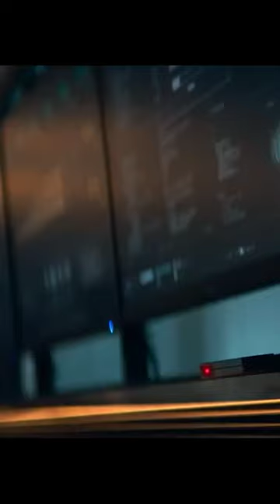extraction 3 last mission